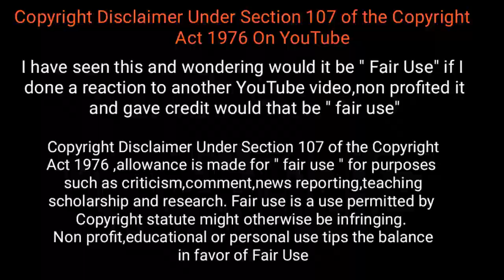ஆள் தெரியாமல் வம்பிழுத்த விலங்குகள் / animals messed with the wrong opponent / Tamil Display